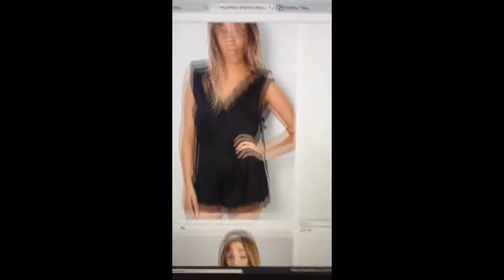Charlotte Crosby on Snapchat | November 2 2016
Snaps posted on October 31 and November 1, 2  2016

 - Charlotte Crosby Geordie Shore -  Charlotte Geordie Shore - Sophie Kasaei  - Sophie Kasaei  snapchat